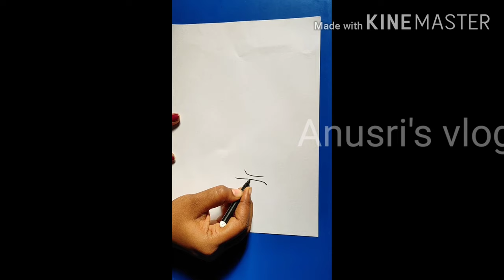Peacock drawing for kids